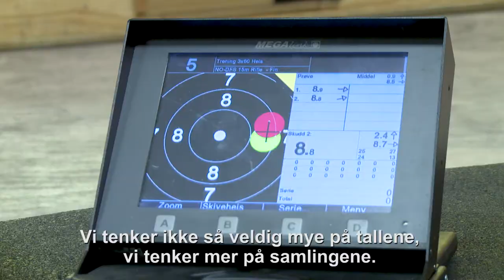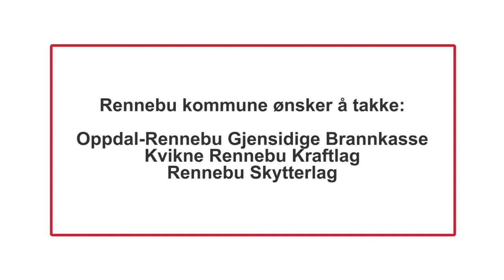Skyting for mestring - episode 4 av 5: Anna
Prosjektet Skyting for mestring er et samarbeid mellom Rennebu skytterlag, Rennebu kommune og Det frivillige Skyttervesen. Målet med prosjektet er å bruke en rekke positive sider ved skytesporten som nøkkel til at flere elever i skolen skal kunne oppleve mestring. Gjennom økt mestringsfølelse vil man kunne få ringvirkninger som økt motivasjon og bedre selvfølelse.

NTNU gjennomførte i 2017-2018 forskning på prosjektet. Les forskningsrapporten her